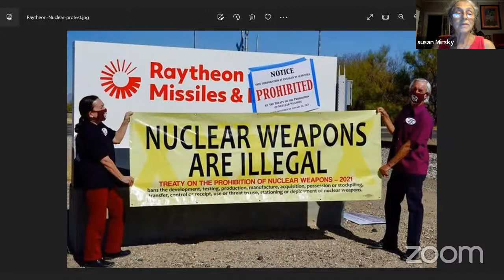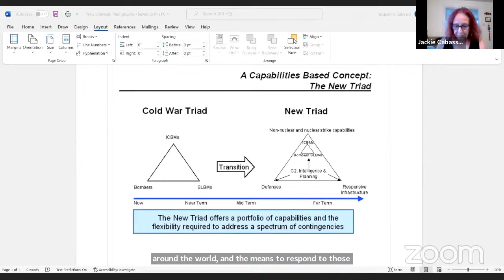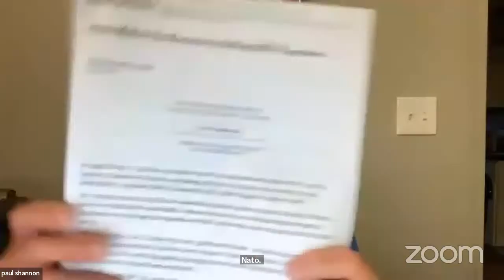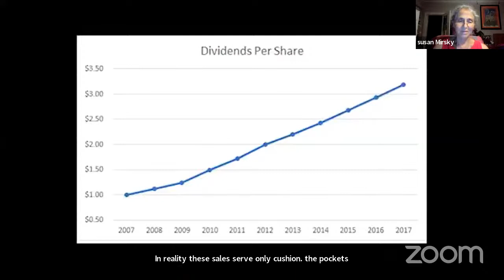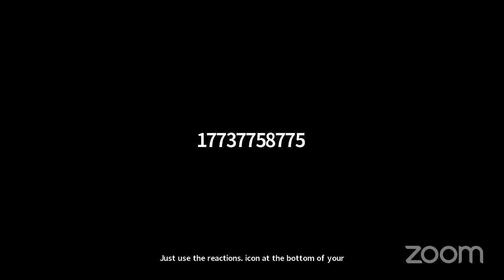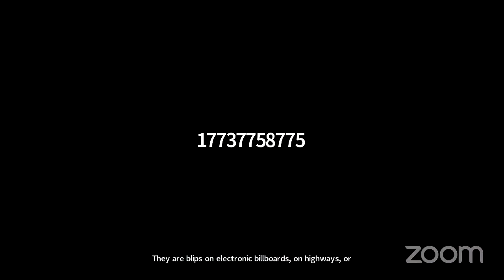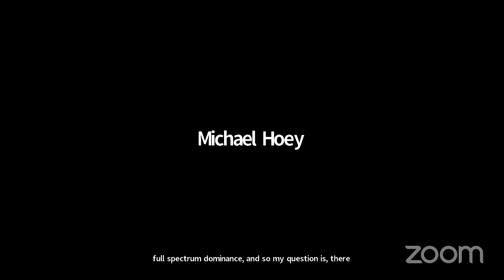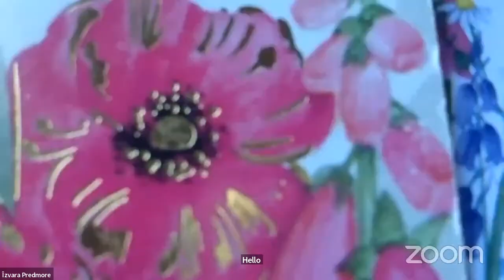Stop Raytheon’s Nukes: Launching a New Campaign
Learn about Raytheon’s production of key nuclear weapons that make nuclear war more likely and how this campaign will use Raytheon’s extensive Mass. presence to give visibility to the need to abolish nuclear weapons.

Find out how you can be part of this new project to oppose nuclear weapons production and hold high the vision of a world without nuclear war always hanging over our heads.

Join us as we launch a new collaboration between the Raytheon anti-war campaign and MAPA’s Nuclear Disarmament Working Group.